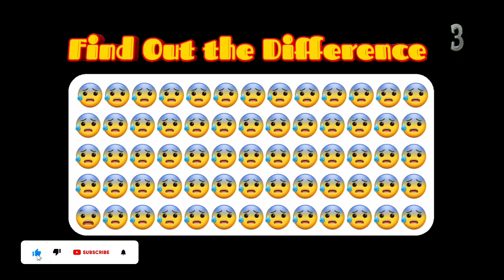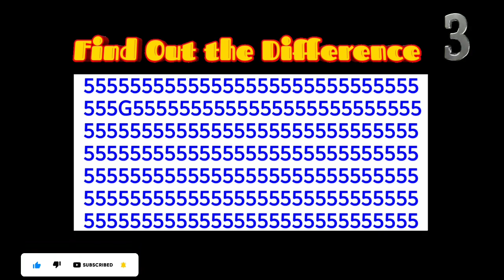G খুঁজে বের করুন। quiz 15। Find out the different।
G খুঁজে বের করুন। Find out the different। quiz। riddle। puzzle।puzzleworldbangla